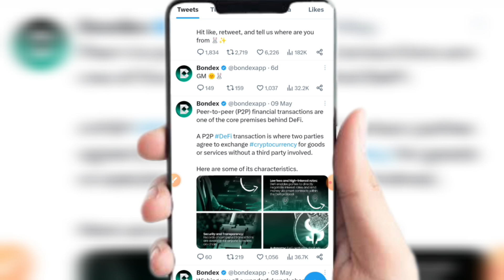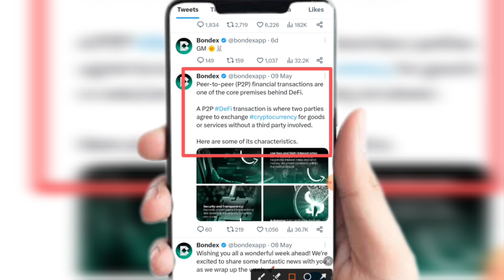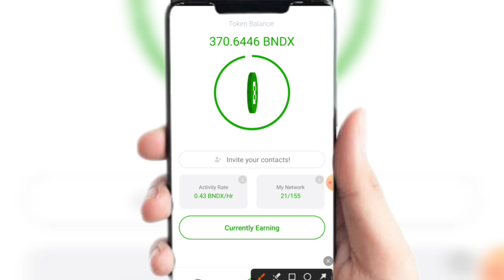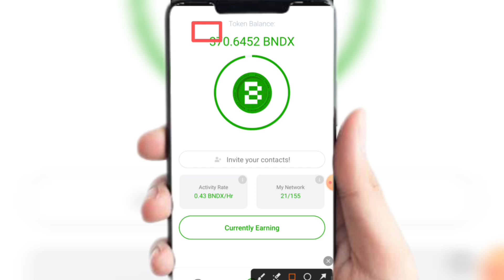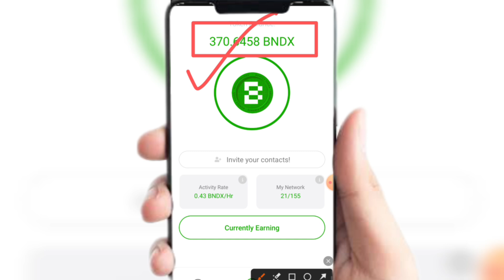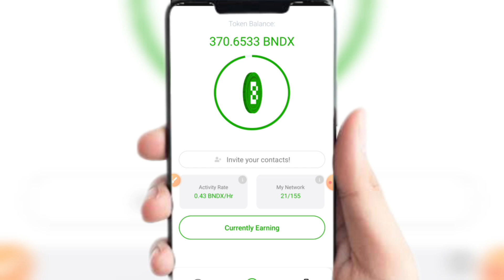bondex origin withdraw update | bondex origin payment withdrawal | bondex origin P2P Transection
••App link •••

Topic covered

bondex update
bondex new update
bondex
bondex latest update
bondex
bondex origin new update
new update bondex origin
bondex origin payment withdrawal
earnings website in Pakistan
without investment earnings website
easypisa jazzCash earning app
easypisa earning app
jazzCash earning app
fiery 7 new update